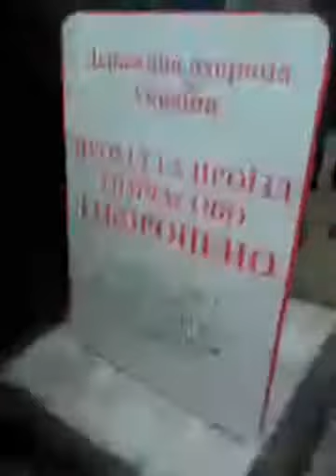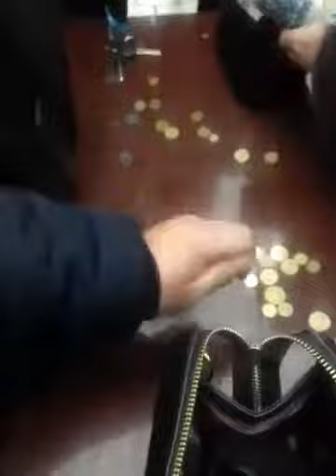Парк Шевчека 09.03.2018.